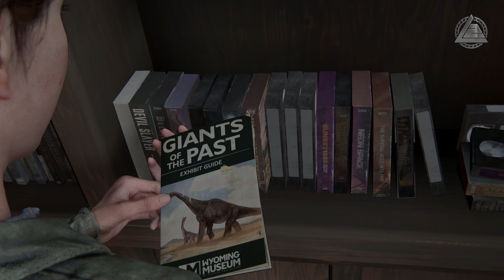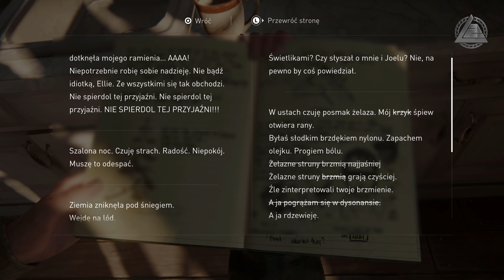The Last Of Us Part II | Horda odc.5 | LZ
Pięć lat po pełnej niebezpieczeństw podróży przez wyniszczone epidemią Stany Zjednoczone Ellie i Joel osiedli w Jackson w stanie Wyoming. Życie w prosperującej społeczności tych, którym udało się przetrwać, dało im spokój i poczucie stabilności mimo nieustającego zagrożenia ze strony zarażonych i innych, bardziej zdesperowanych ocalałych.
Gdy brutalne wydarzenie zakłóca ten spokój, Ellie wyrusza w drogę, by wywrzeć sprawiedliwą pomstę. Odławiając winnych jeden po drugim, musi zmierzyć się z niszczycielskimi skutkami swoich działań.